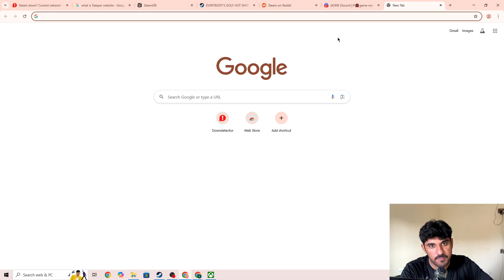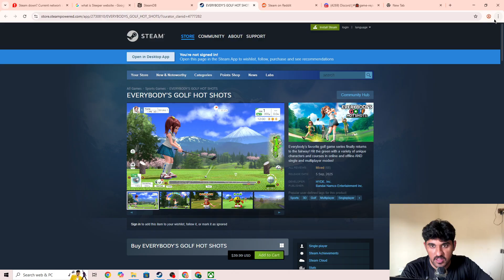Fix Steam Error An unexpected Error has occurred your purchase has not beend completed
Are you getting the error message, "An unexpected error has occurred, your purchase has not been completed" on Steam?
In this video, you will learn why this purchase error happens and how to fix it quickly and easily. Whether you’re unable to complete a purchase or the transaction keeps failing, this step-by-step guide will help you resolve the issue and successfully buy your games on Steam.

You’ll learn how to:
• Understand common causes of this purchase error
• Clear Steam cache and cookies
• Verify your payment methods and account details
• Apply additional troubleshooting tips to fix the problem